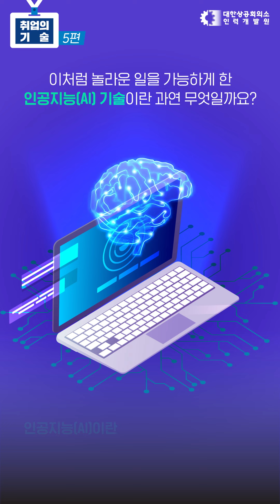취업의 기술 5탄💡죽은 친구에게서 답장이 왔다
먼저 떠난 이와 대화를 할 수 있게 된다면
기쁠까요? 무서울까요?
생과 사를 잇는 놀라운 기술의 힘.
함께 보시죠!

📌정보기술개발 분야 교육과정 모집중!
서울🔎자율형(Autonomy) IoT기반 Reality AI융합 전문가
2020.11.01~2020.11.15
서울🔎산업IoT 시스템반도체 설계 전문가
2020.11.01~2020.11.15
경기🔎스마트네트워크(ICT)실무
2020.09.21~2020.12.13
충남🔎사물인터넷 시스템 개발자
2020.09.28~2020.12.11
인천🔎IoT기기 하드웨어개발
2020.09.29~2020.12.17